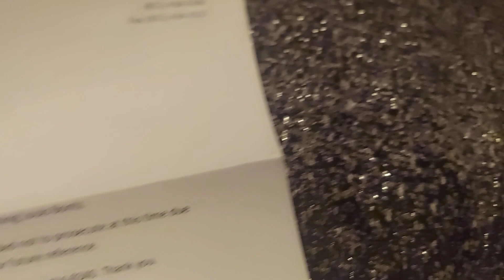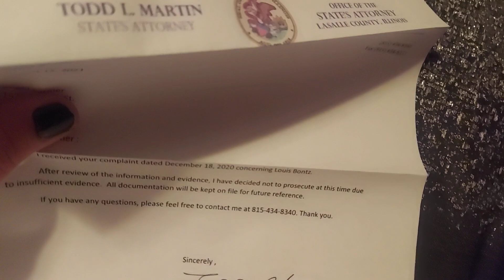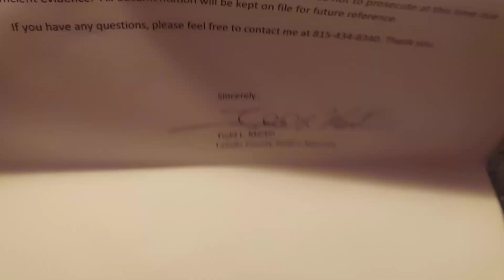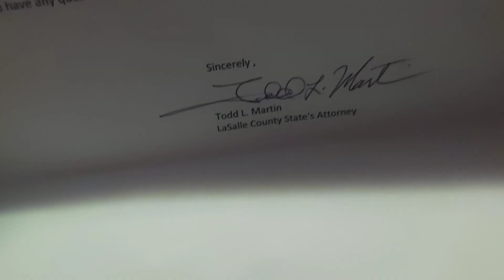These goofy people have NO RESPECT for victims of crime.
Well guys, no big shocker here, the lasalle county tyrants are at it again. This is not the only time a court security officer was allowed to batter me during a first amendment audit in LaSalle County, under the watch of Sheriff Tom Templeton. Todd Martin and his assistant state's attorneys are very clearly maliciously prosecuting us (Justice Jake) and myself. This event in with Louis Bontz was not only filmed, but the sheriff had ordered I be allowed into the office I needed to conduct business in, after I had spoken with LT Wolford freaking out after this man was allowed to shove on me like an animal. Shame on you LaSalle County States Attorney Todd Martin.